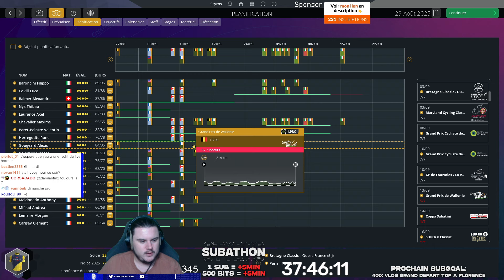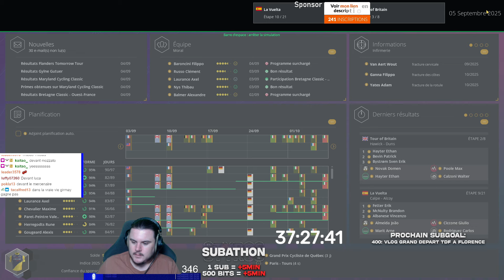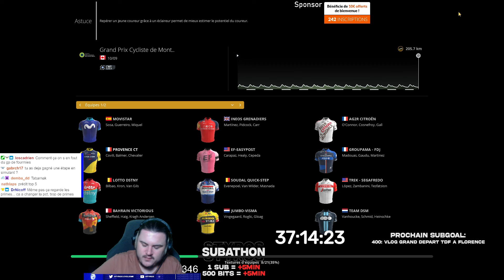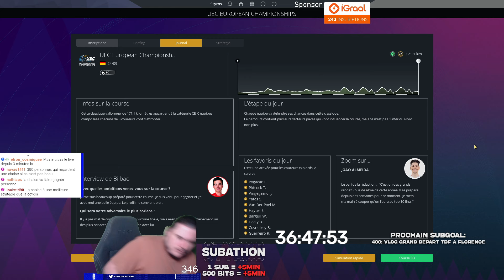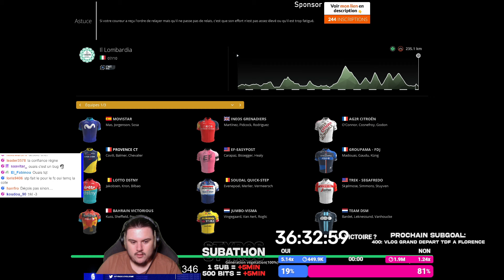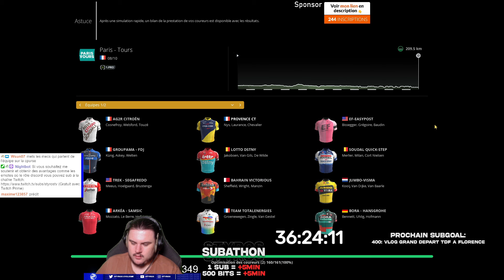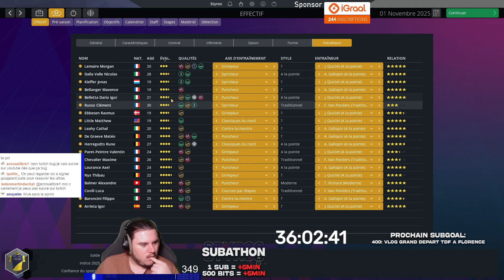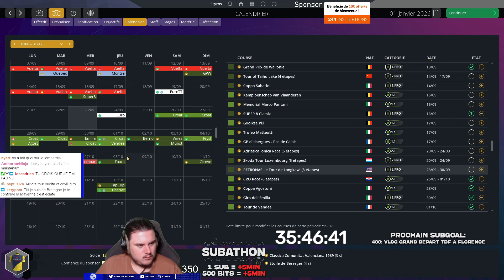Pro Cycling Manager 2023 - Carrière PCT #53 : FIN DE SAISON 3 !